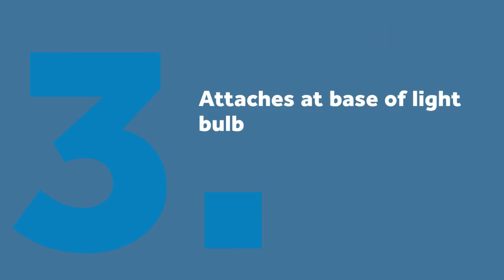small lamp shade white fabric covered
This white linen hardback drum shade has an universal appeal that will allow lamp base designs to shine in your space.

Drum shades provide a medium spread of light from both the top and bottom of the shade.